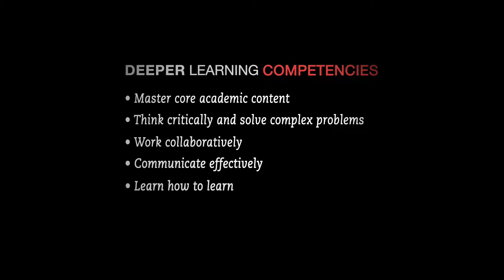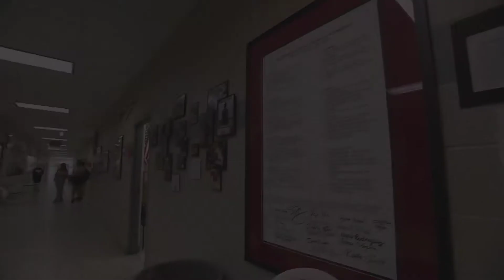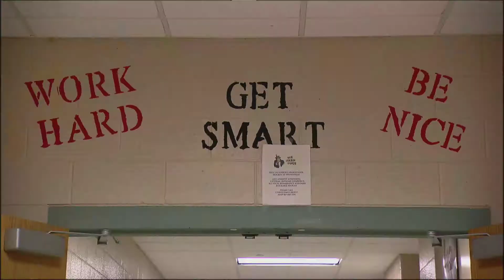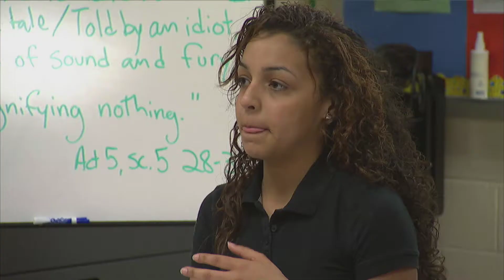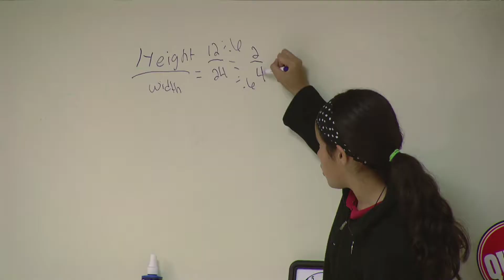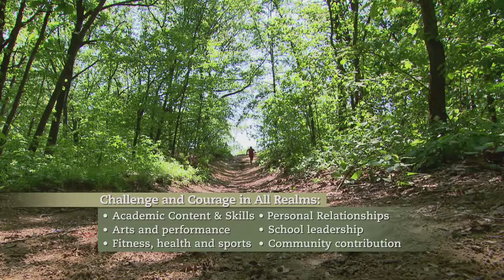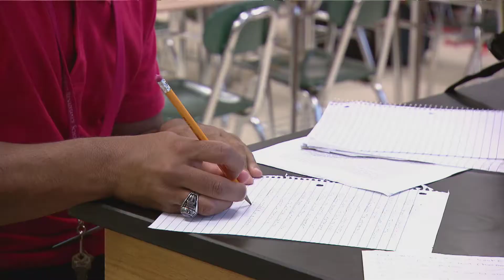Challenge at the Heart of Deeper Learning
Students learn by doing at EL Education's network of more than 160 schools. Math, science, and other subjects are taught through "expeditions" that connect them to their communities and teach them the value of service. Students are encouraged to have "academic courage," and they work alone and in groups to conduct original research, analyze data, and present their findings. The work goes in stages as students solicit feedback and make revisions along the way. Each step in the process reinforces a culture of continuous improvement and refinement.